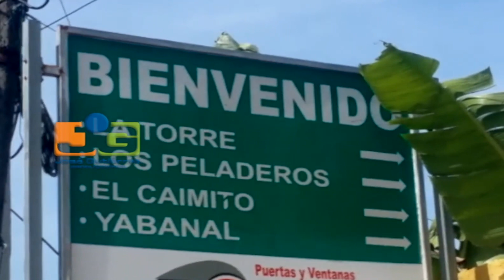En la Comunidad de Los Peladeros, La Vega, denuncian policías los tienen cansados “pidiendo dinero"